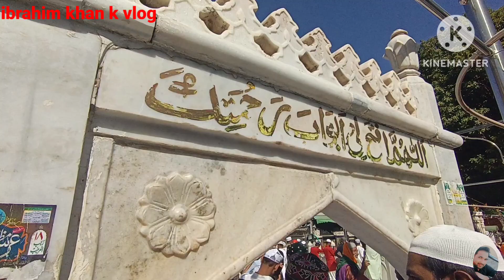10 Feb ajmer sharif ka mahol | Jumme ki namaz ka Dilkash nazara | khwaja garib nawaz Dargah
10 Feb ajmer sharif ka mahol | Jumme ki namaz ka Dilkash nazara | khwaja garib nawaz Dargah

AsSalamuAlaikum Dosto
Mere is channel par aapko Ajmer shreef  aur Ajmer shreef ke aaspas ki jagah ki video dekhne ko milegi
aap sab bhi mere sath sath Ajmer shreef ki ziyarat kijiye
Sarkar Hazrat khwaja gareeb nawaz R.a ki baargah me Haziri dijiye
Hazrat sarkar gareeb Nawaz ka urs Mubarak
Hazrat khwaja gareeb Nawaz ke urs ka jhanda
Gareeb nawaz ki chhati mubaarak
Gareeb Nawaz ke dar ki ziyarat